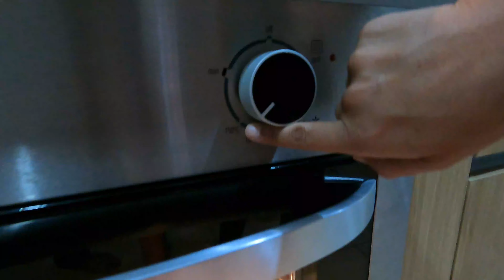MINI CHEESECAKE con YUS | Cheesecake para mesa de postres | Postres fáciles para vender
Aprende como hacer estos mini cheesecake super prácticos que le encantaran a todos!!

Aquí te comparto la lista de ingredientes:

3 paquetes de queso crema (550gr)
100gr azúcar
2 cdas maicena
3 huevos
190ml crema para batir
1 cda vainilla

Para la costra de galleta
1 paquete de galletas maria
100 gr mantequilla derretida